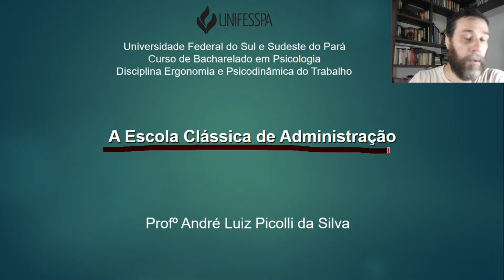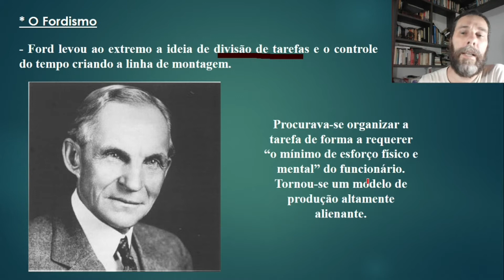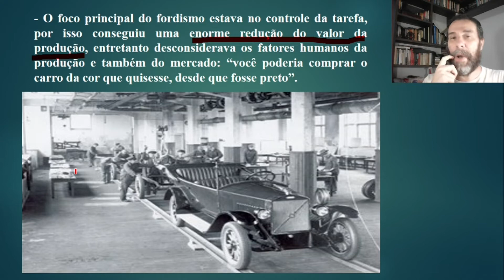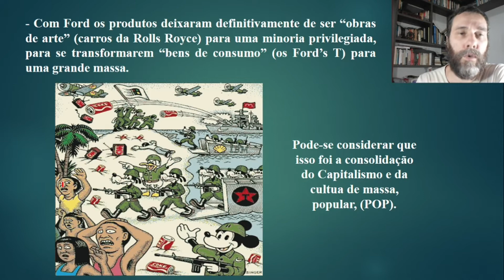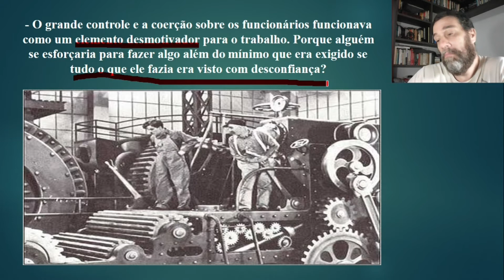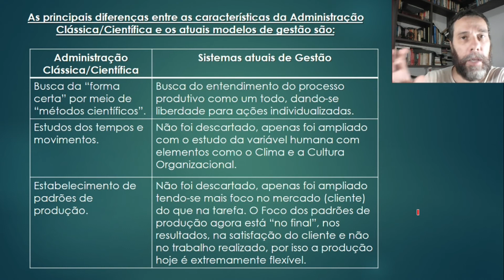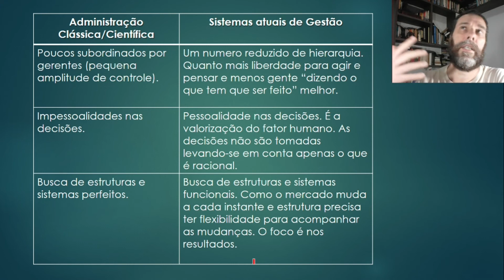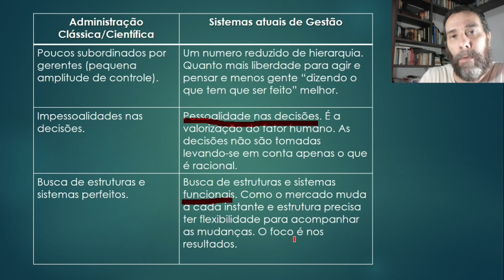A Escola Clássica de Administração - 3ª parte